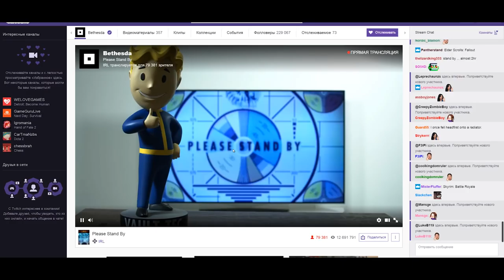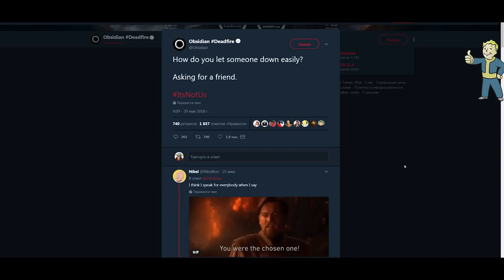PLEASE STAND BY...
Welcome! Today, something very unusual for my channel will happen - I'll build a theory and some assumptions about new Fallout game by Bethesda Game Studious, and especially about today's Bethesda mysterious teasers. Will it be Fallout 5, older Fallout remaster or something complete different? Let's take a look.

If you like my videos and want to help channel keep working, consider becoming my patron Rewards include early access to videos, modding help, discord rewards, HD wallpapers and much more.

SOME LINKS MENTIONED
Bethesda Game Studios tweet:

MUSIC
Fallout 3 - Main Title by Inon Zur
Jeremy Soule - Sovngarde